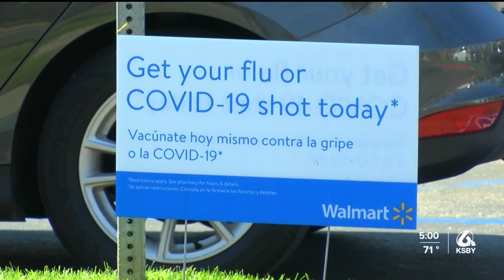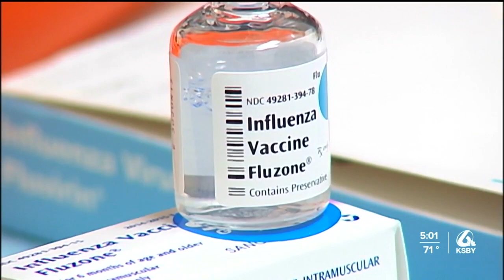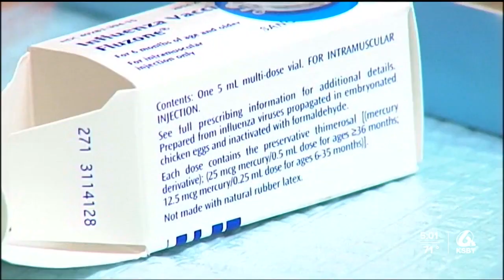Local health officials concerned about the flu season ahead